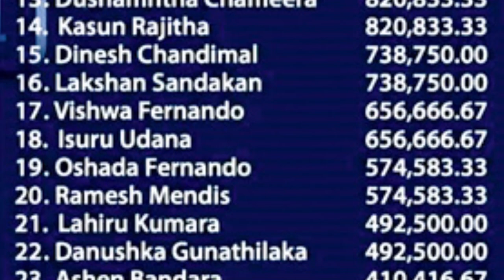“වැඩි පඩි ඕන නම්දිනලා පෙන්නන්න.”අරවින්දගෙන් සැර කථාවක්..